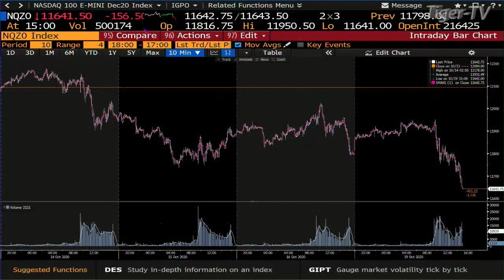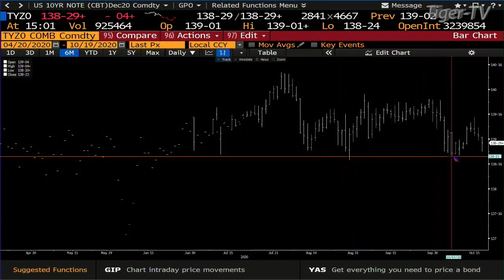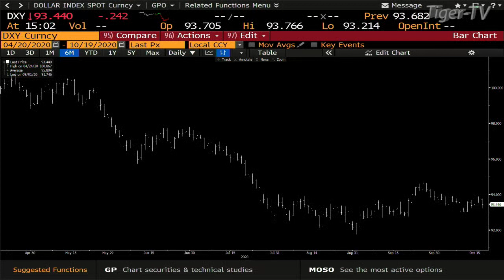October 19th, 3PM ET Market Update on TFNN - 2020